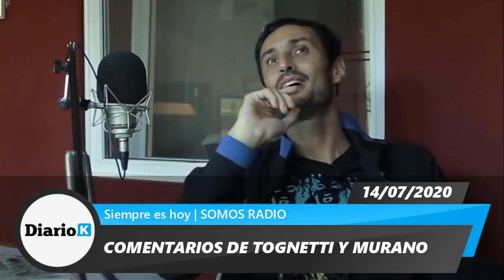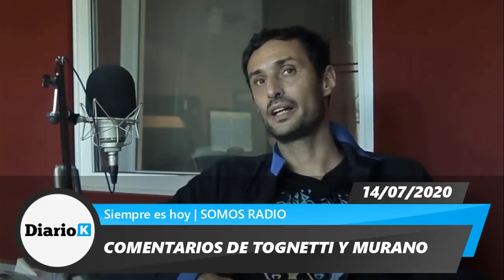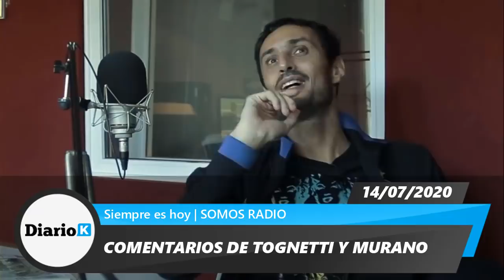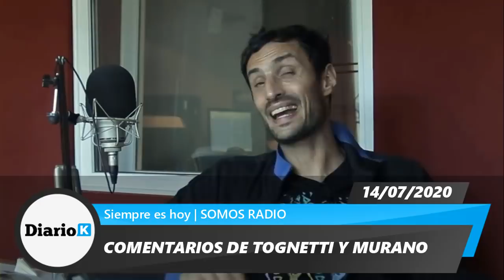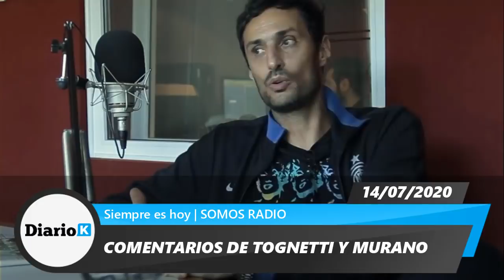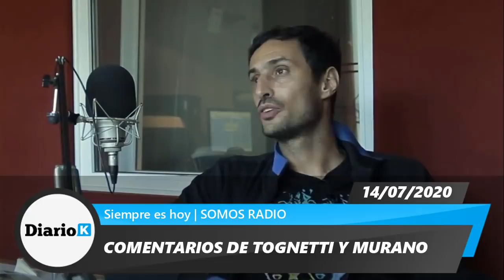💥 VICENTIN = ¿AUTOBOICOT? Tognetti y Murano lo analizan a fondo